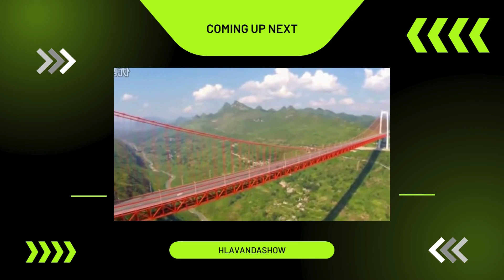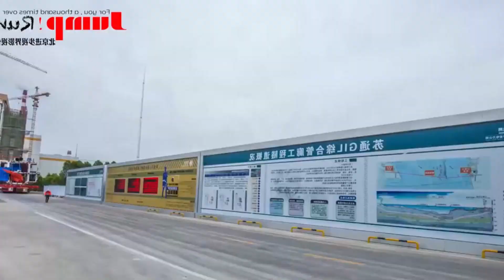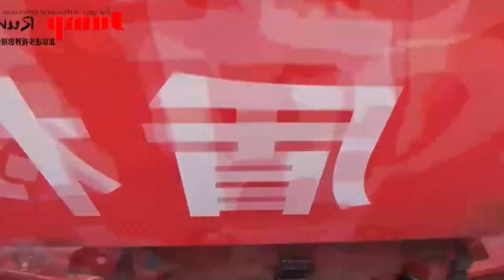China biggest infrastructure projects - World's Longest Artificial River Project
The Most Expensive Construction in History | World's Longest Artificial River Project

China's remarkable achievements in construction have set new benchmarks on a global scale, epitomizing its commitment to pushing the boundaries of engineering and infrastructure development. This narrative explores the monumental feats accomplished by China, including the completion of the world's most extensive and costly artificial river project. This initiative not only stands as a testament to human ingenuity but also marks a significant milestone as the priciest construction endeavor ever undertaken.

In addition to this unparalleled project, China's portfolio of construction marvels is extensive. The nation has achieved global acclaim by erecting some of the most impressive bridges and highways, further solidifying its status as a pioneer in the construction domain. Among these groundbreaking projects are structures that have shattered world records for their scale and engineering prowess. These include the world's longest bridge, the tallest viaduct, and the most extensive network of tunnels, including those that navigate beneath rivers, showcasing China's advanced technological and engineering capabilities.

World's Longest Artificial River: This project is a monumental achievement, demonstrating China's ability to undertake and complete projects of unmatched scale and complexity. It symbolizes a remarkable feat of engineering, bringing together resources and expertise to create a man-made marvel that serves both practical and ecological purposes.

Highest Bridge in the World: China's construction of the highest bridge showcases its expertise in overcoming geographical and environmental challenges. This bridge not only facilitates transportation and connectivity but also stands as a symbol of China's engineering capabilities and its approach to harmonizing infrastructure with the natural landscape.

Innovative Tunnel Drilling Techniques: The advancement in tunnel drilling under rivers is another area where China has excelled. These tunnels are critical for enhancing connectivity and reducing travel time, reflecting China's innovative approach to solving complex engineering challenges.

China's success in these areas reaffirms its dedication to innovative and monumental infrastructure development. These achievements not only contribute to the country's development but also position China as a leader in the global construction industry, setting new standards for engineering, innovation, and infrastructure development.